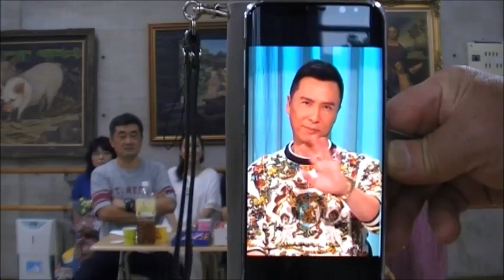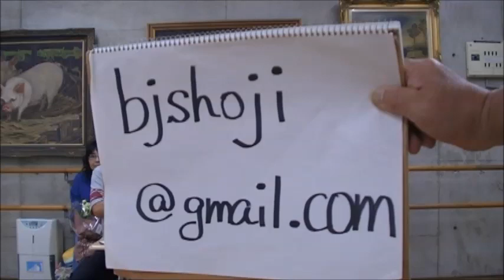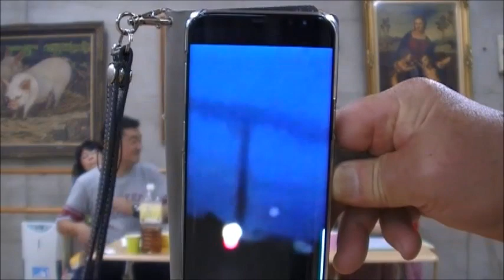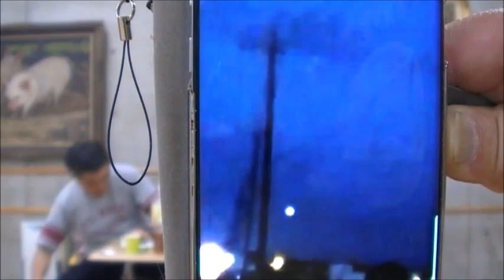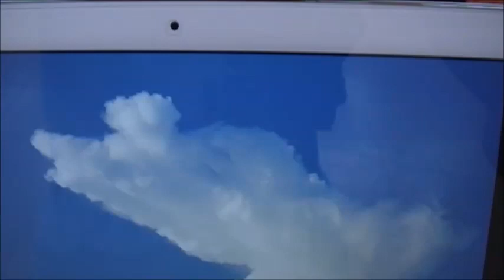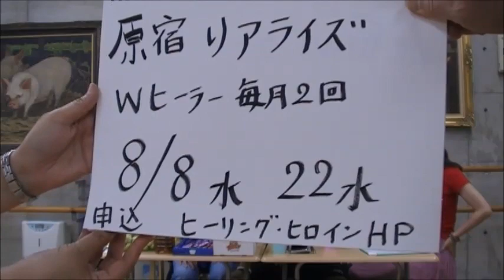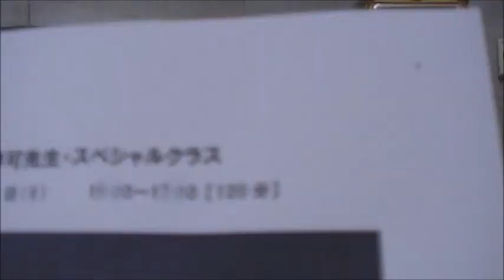B.J Channel vol.029 2018.8.02版 ゲスト:リアルヒーリング大塚さんと筒井さん。 地震のもやもやがある！龍神様より第三の眼の指示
いつもご視聴頂き誠に有難うございます。

庄司さん；；
・Opnningドニーエンさんが時計のイベントで来日し、その会場に行って来た！
・そこに、ブルース・リークラブの香港の会長さんより声を掛けられる！
・地震のもやもや感が消えない！
・龍神様が降臨され第三の眼を入れよ！と有った。これは、第9基の龍神様となる。今は
大掃除の時期でありそのことより一人でも多くの人間を助けたい。という事から。龍神
様は人が大好きで人を助けるのが大好きなのです。
・UFO：動画がすごい！　（動画はfacebook　BJCでご覧いただけます。）

ゲスト
・大塚さん　と　筒井さん
・外宇宙からいらっしゃっている。
・エネルギー調整により、自己治癒力・自己免疫力を引き出す。
「原宿リアライズwヒーラー
毎月2回水曜日開催」
大塚千聖&筒井裕美
場所 :〒150-0001　東京都渋谷区神宮前１丁目
日程:ヒーリング〉8/8(水)、8/22(水)
WS〉プリザーブドフラワーdeチャクラ錬金術 9/2(日)
(申込み先)
ヒーリングHIROine *ヒロイン
◇ホームページ
◇ご連絡は HP・FB・messengerなどよりお気軽に

告知：
プルミエールクラシックバレエより。
2018年9月17日　町田バレエフェスティバル2018　に参加します。
一般財団法人　牧阿佐美バレヱ団から青山季可先生が、ここプルミエールクラシックバレエにおいて特別クラスを開催・6月30日10時スタート4000円で120分のクラスです。青山季可さんの情報はこちらをご参照ください。

湯脇さん：
・封印解除無料のお知らせ！
・法事供養療法昇天療法無料のお知らせ（自然災害でなくなっている方）
・軌道修正療法
物事、相対の中で成り立ちます。
例、光・影、健康・不健康、幸福・不幸、等。
本来の進むべき方向へ軌道を修正します。
例えば、不健康の世界の中では、どんな有効な方法を行ったところで健康の進みにはなりません。
先ず、不健康の世界から健康の世界へと軌道を変え、有効な方法を取り入れる事が健康の進みになります。

☆リゲルα星：庄司哲郎（ショウジ　テツオ）氏の龍神様のご注文・お問合わせは

☆プルミエールクラシックバレエ主宰：林泰子（ハヤシ　ヤスコ）

☆Ikeda Tennis Academy 代表者：池田 明男（イケダ　アキオ）
日本テニス協会公認S級エリートコーチ
レッシュプロジェクト認定コーチ級トレーナー
・酒井理加 (サカイ リカ)
日本体育協会公認テニスコーチ

☆波動レベルビルダー：湯脇裕二（ユワキ　ユウジ）

☆エンジン・AT/CVT内部クリーニングCarHelper  by  AMSOIL & TEREXS：磯部弘二（イソベ　コウジ）
　AMSOILとTEREXSによる内燃機関のアンチエイジングへの案内